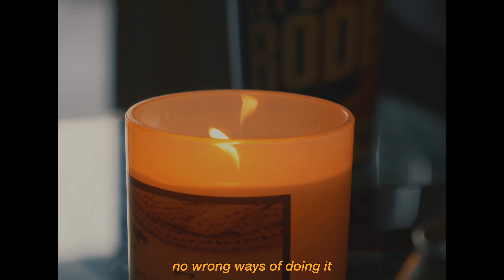How Youtube Changed My Life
I know it's a short one, I'm still recovering from this knee surgery!
i hope you enjoyed it anyways.
life is too short, go do you, always!!
remember to always be kind to yourself and to others. till next time!